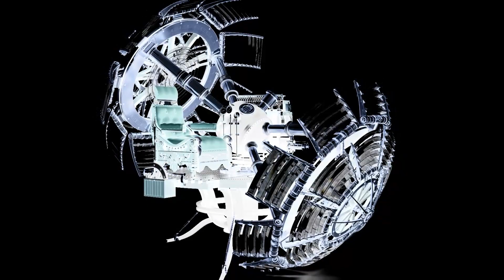12 Cortos Relatos de Terror Que NO TE DEJARÁN DORMIR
Hola gente, un día me encontraba navegando por Internet y me puse a leer varias historias cortas de terror, alrededor de unas 50 me leí, pero escogí las mejores las que mas me impactaron así que decidí compartirlas con ustedes, espero les gusten.